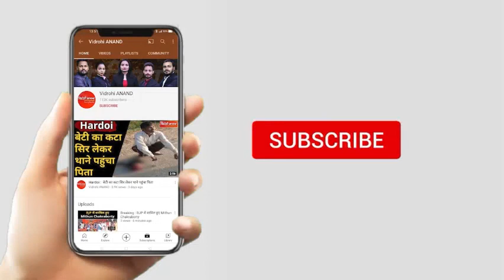महंगाई के खिलाफ कांग्रेस का हल्ला बोल, लखनऊ में लल्लू नजरबंद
पेट्रोल-डीजल के दामों में बढ़ोतरी
कांग्रेस कार्यकर्ताओं ने किया प्रदर्शन
यूपी कांग्रेस अध्यक्ष किए नजरबंद
अजय कुमार लल्लू हुए हाउस अरेस्ट
लल्लू के घर के बाहर रिहाई की मांग
गुजरात में भी कांग्रेस का प्रदर्शन
गुजरात में पेट्रोल पंप के बाहर प्रदर्शन